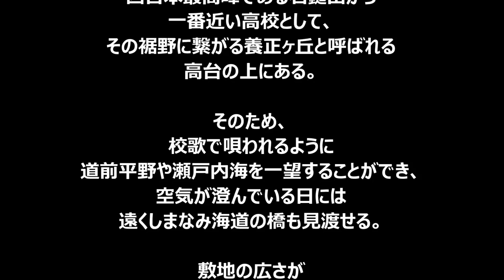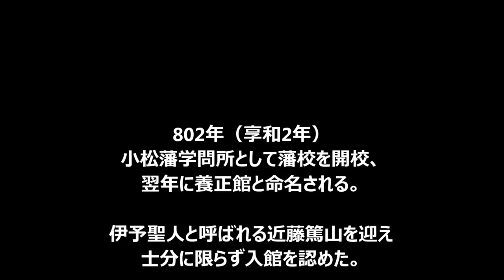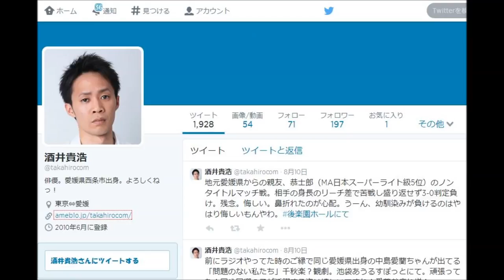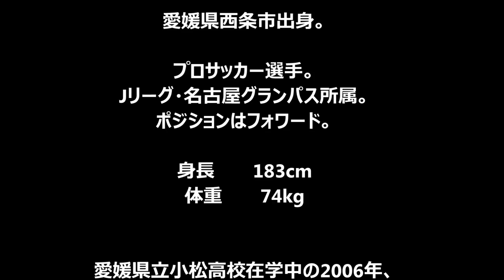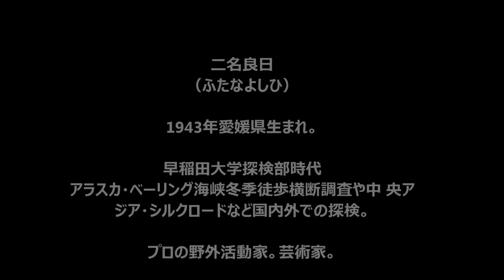愛媛県立小松高等学校卒業の著名人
愛媛県立小松高等学校

1802年（享和2年）
小松藩学問所として藩校を開校、
翌年に養正館と命名される。

伊予聖人と呼ばれる近藤篤山を迎え
士分に限らず入館を認めた。

現在の小松高校は
その流れを受け継ぎ
校歌の中でも養正と繰り返し、
校舎が建つ丘を養正ヶ丘、
同窓会を養正会と呼ぶ。

〒799-1101
愛媛県西条市小松町新屋敷乙42番地1

%E5%AA%9B%E7%9C%8C%E7%AB%8B

%E5%B0%8F%E6%9D%BE%E9%AB

%98%E7%AD%89%E5%AD%A6%E6%A0%A1

佐伯尤

Amazon.佐伯尤

二名良日

tml

life.ne.jp/opengallery/artist_top.php?

artist_id=O0034

Amazon.二名良日

秋川雅史

Amazon.秋川雅史

西 興一朗

20100302.html

Amazon.爆竜戦隊アバレンジャー

酒井 貴浩

ai_Takahiro.html

川又 堅碁

Amazon.川又 堅碁

河野 雄大